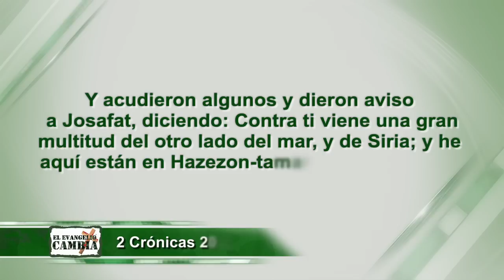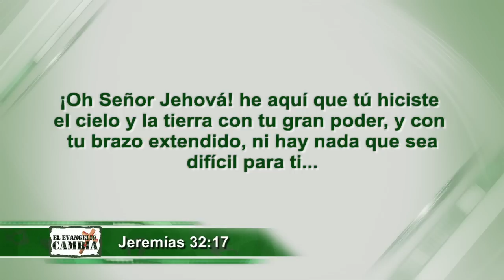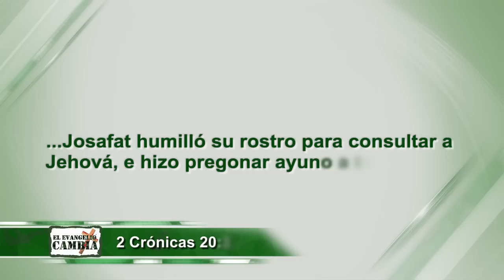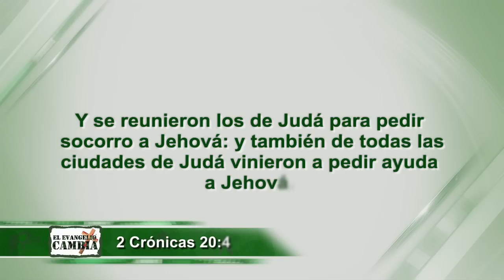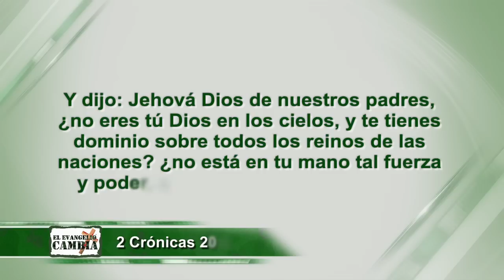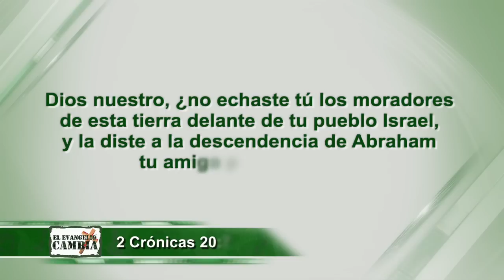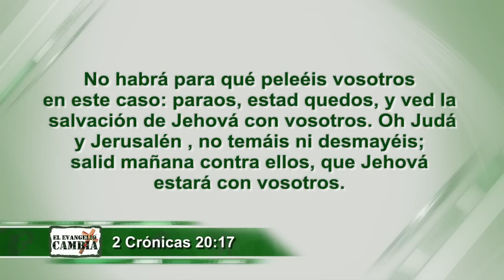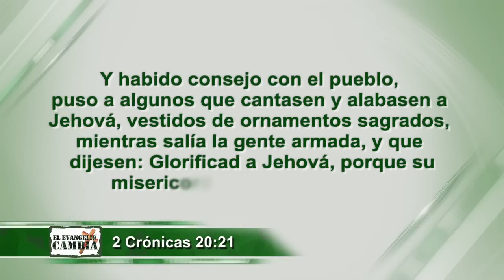¿Cómo resolver problemas en la oración? Pastor Francisco Barrios (Martes 06-09-2016)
Es una verdad que todos tenemos problemas y que vivimos en un mundo con una naturaleza caída, donde siempre habrán aflicciones, oposiciones y resistencias; pero, cuando llega el momento de enfrentarlo, ¿Qué hacemos para solucionarlos?
Hay patrones de oración que establece Dios en su Palabra. El patrón es un modelo que se debe seguir. Esos patrones que la Biblia refleja son las vidas de los hombres y mujeres, hijos de Dios, que vencieron antes sus dificultades. Estos patrones funcionan para cualquier problema.

El rey Josafat era un buen gobernante que amaba a Dios, y que Dios también lo amaba; por lo tanto, lo bendijo en gran manera. En la cúspide de su bendición apareció un problema – así como todos pasamos días en los que todo aparenta ir muy bien y de repente algo nos daña el día -. Tres reyes extranjeros y sus ejércitos – tres veces más grandes y con más recursos que el de Josafat –, venían a él para destruirlo.

El rey Josafat se encontraba frente a una adversidad que aparentemente no tenía solución.

 2 Crónicas 20:1-3: “Pasadas estas cosas, aconteció que los hijos de Moab y de Amón, y con ellos otros de los amonitas, vinieron contra Josafat a la guerra. Y acudieron algunos y dieron aviso a Josafat, diciendo: Contra ti viene una gran multitud del otro lado del mar, y de Siria; y he aquí están en Hazezon-tamar, que es En-gadi. Entonces él tuvo temor; y Josafat humilló su rostro para consultar a Jehová, e hizo pregonar ayuno a todo Judá”.